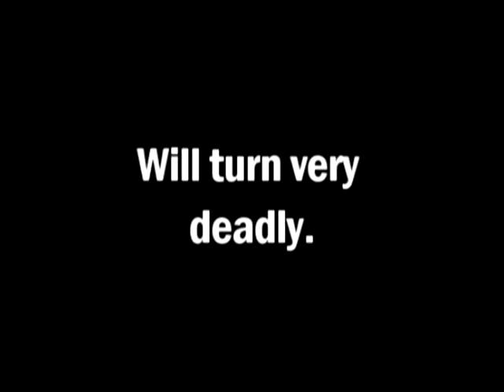The Troll - Offici trailer ( choice in Starfleet captain will turn deadly)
Coming out when we get enough money. what Starfleet captain is the best